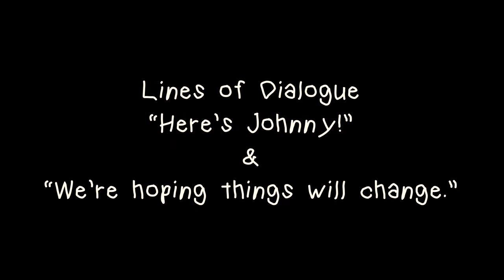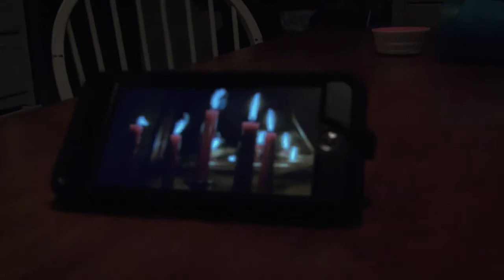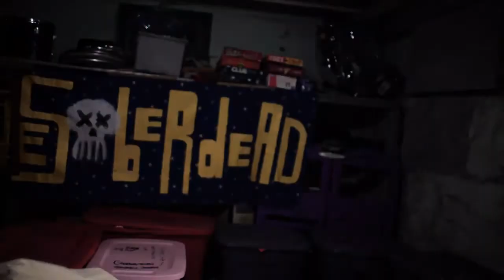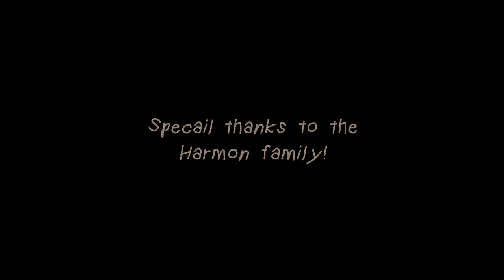UnFamilyer - A Short Film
This is a short film we made for the StuckAtHome48HFP! This short little spooky film will leave you wondering and questioning reality itself. This was quite a lot of fun to make but also very stressful. We had to write, direct, film, edit, create foley, compose music, record voice-overs, and do all other essential film production stuff, without ever actually coming in contact except for virtually! On top of that, we only had 48 hours to do so. So without further ado, I present to you, UnFamilyer!

Credits:
Greg - James Harmon
Radio Voice - Jonathan Vitale
Demonic Voice - Jonathan Vitale
Meadow - Sawyer Harmon

Very special thanks to the Harmon family for being a part of this production!

I make music, gaming videos, random videos, skits... a whole bunch of stuff. I am 16 years old going on 17 and I've taught myself just about everything I know minus a few things. I can mix, master, and produce myself and hope to one day make it decent if not big! I enjoy what I do and hope to one day make it a career. I make just about every type of music you can think of. So I hope you find something you like :)